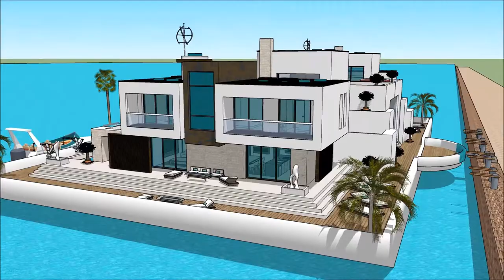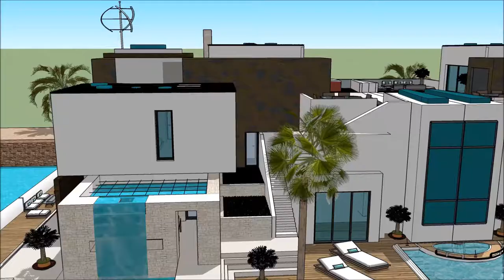Luxurious Contemporary Sketchup floating house design 3D 2018 in Malaysia Calatagan live abroad on a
The floating house villa houseboatzania launching an innovative high-end luxury yacht floating house villa mansion home design potentially as a display of exhibition of the Luxurious Contemporary Sketchup floating house design 3D 2018 in Malaysia Calatagan live abroad on a.

The collection of the Floating house villa houseboatzania concept of Luxurious Contemporary Sketchup floating house design 3D 2018 in Malaysia Calatagan live abroad on a consists of high luxury and architectural art pieces in minimalism combined with living on the waterfront of the harbour.

The floating house villa mansion yacht design has the basis to sustain living with high standards and contemporary structural design at Luxurious Contemporary Sketchup floating house design 3D 2018 in Malaysia Calatagan live abroad on a with numerous of prospects for excessive living and celebrating the desire of life worldwide:  UK Thames London